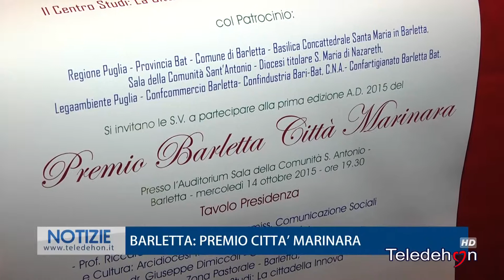BARLETTA: PREMIO CITTA' MARINARA